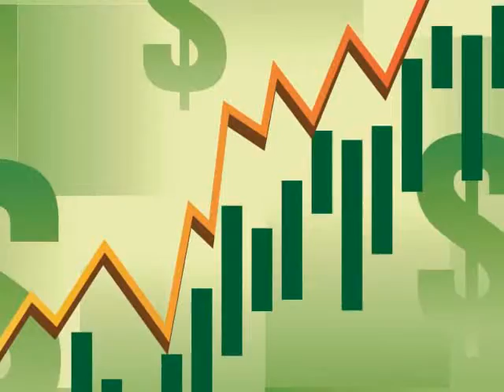World News - The pres on economics, ban ki-moon praise, bara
presidential address on economic plans george bush addresses nation, ban ki-moon praises syria & lebanon for improved relations but stated they needed to work on internal security and to disarm militants, barack obama bets already paid for those who bet on obama winning election decided by irish bookie, world and national news